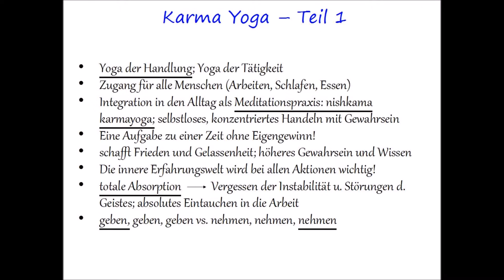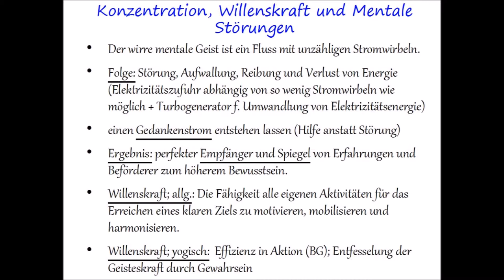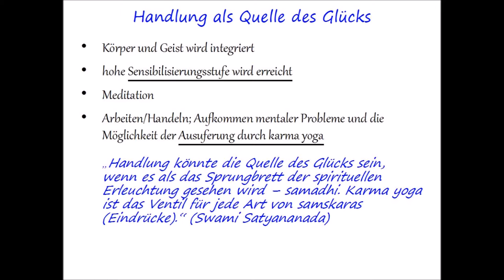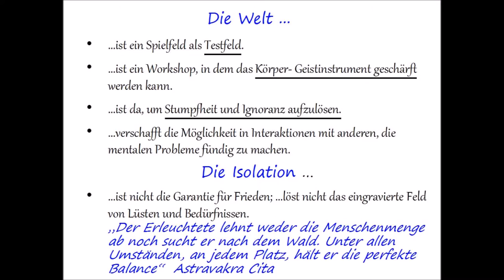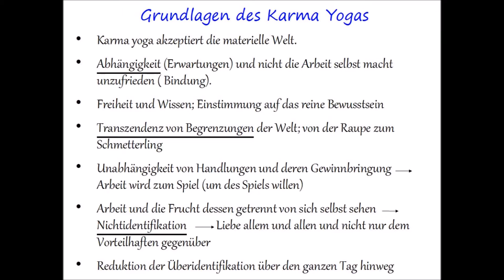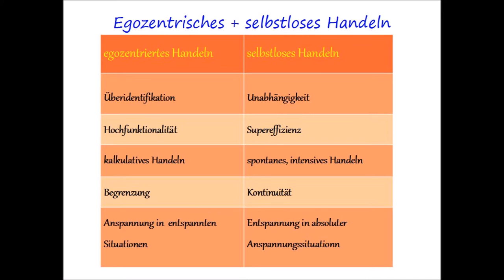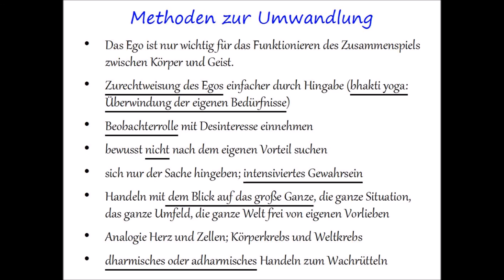Karma Yoga - Teil 1 (Lektion 12)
Karma, die Handlung ist aus yogischer Sicht eine selbstlose und  absichtlose Aktion, auch als nishkama karmayoga bekannt. In der Bhagavad Gita ist es die Effizienz in Aktion. Alle Erwartungen,  Wünsche und Vorlieben sind einfach nicht existent. Man handelt mit vollstem Gewahrsein nur der Handlung wegen, um ganz von dieser aufgesaugt zu werden und Meditationserfahrungen zu erleben.
Das folgende Video gibt eine ausführliche Erklärung, warum nishkama karmayoga Sinn macht und welche weiteren Wirkungen wir von dieser uneigennützigen Einstellung profitieren können.